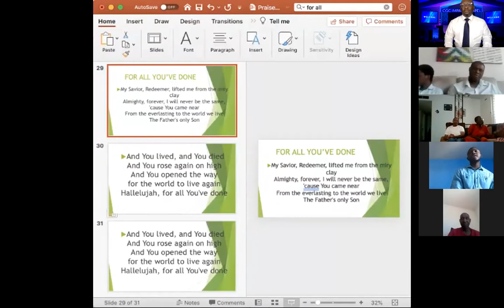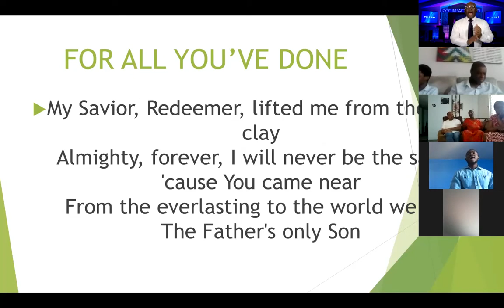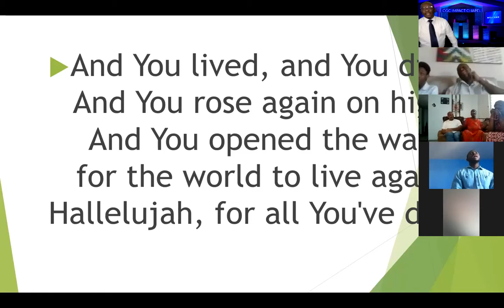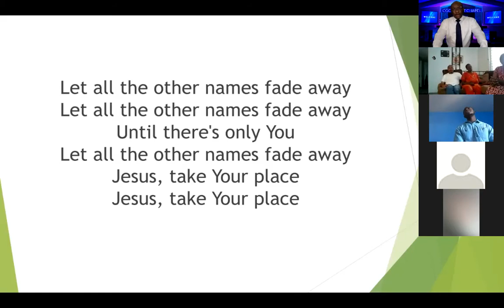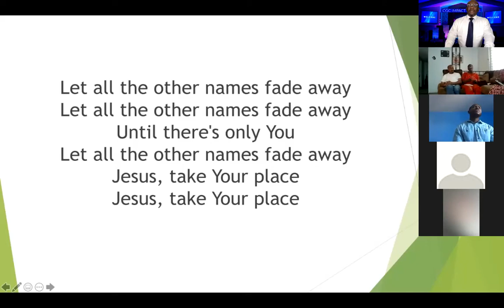Sunday Worship Service - The Favor of God in Adversity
Sermon By Pastor Joy Kwakuyi